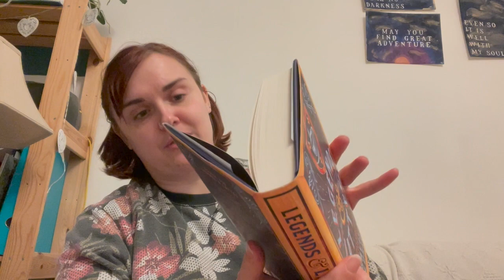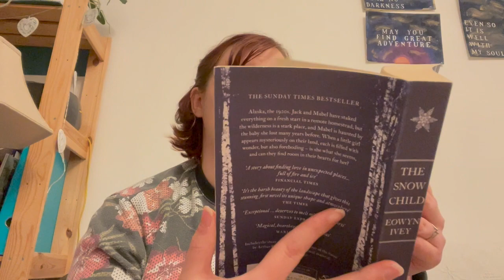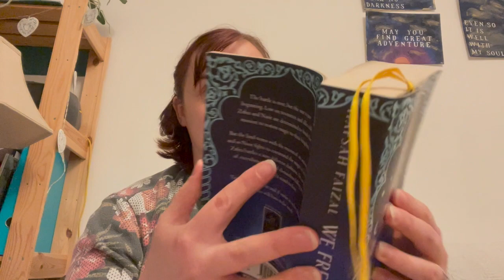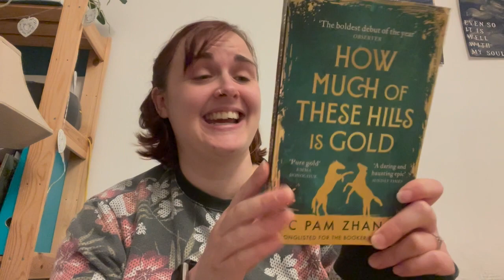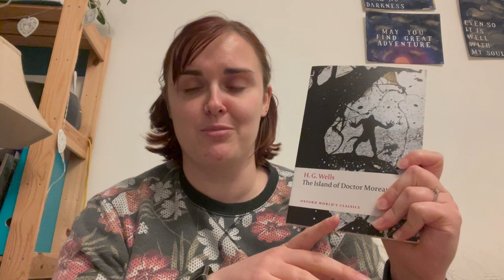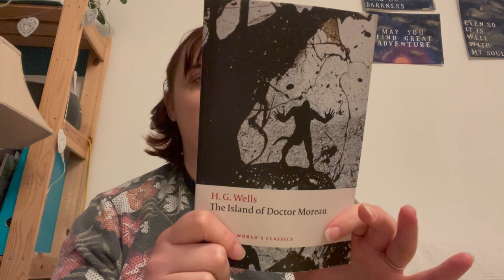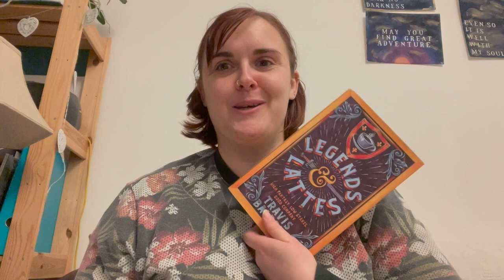January TBR - Great Bookish TBR Off! [CC]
Books mentioned:
Pearls, Girls and Monty Bodkin & Bachelors Anonymous by P G Wodehouse
Legends and Lattes by Travis Balder
The Snow Child by Eowyn Ivey
We Free the Stars by Hafsah Faisal
The Never Tilting World by Rin Chupeco
How Much of These Hills is Gold by C Pam Zhang
The Island of Doctor Moreau by H G Wells
The Burglar's Christmas by Willa Cather